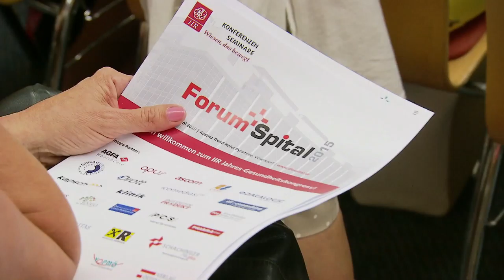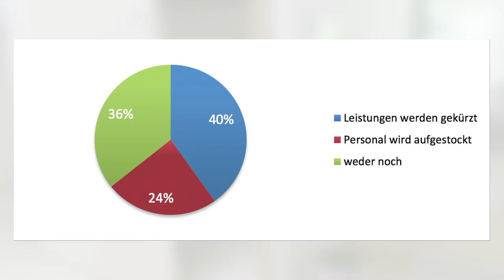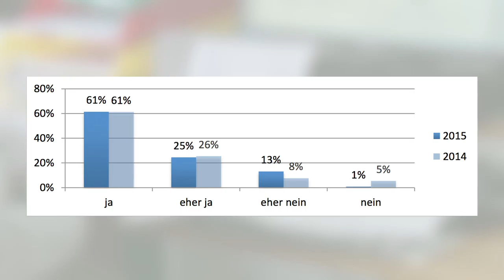Was das neue Ärztearbeitszeitgesetz bringt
Eine aktuelle Umfrage der IIR GmbH beleuchtet die Auswirkungen des neuen Ärztearbeitszeitgesetzes. Es wurden Mitarbeiter aller österreichischen Spitäler befragt. 40 % der Befragten sind der Meinung, dass Leistungen in Zukunft gekürzt werden. In der Berufsgruppe der Ärzte glaubt das fast die Hälfte.